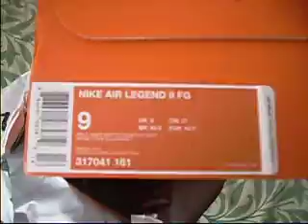Nike Air Legend II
My unboxing of my new footie shoes